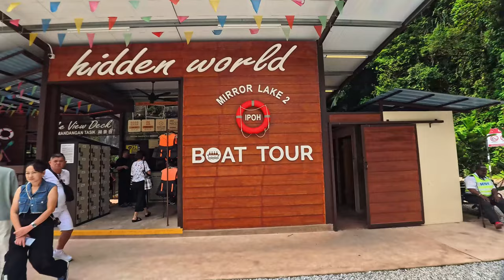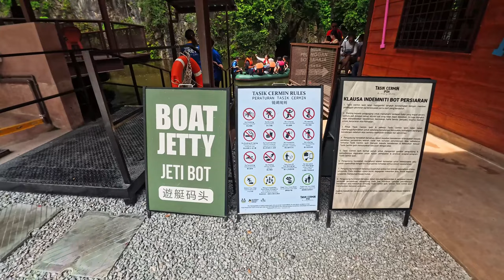Ipoh Day Trip | Tasik Cermin 2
In our last video, we visited places for food. This video shows our trip to Tasik Cermin 2, or Mirror Lake 2 in English.